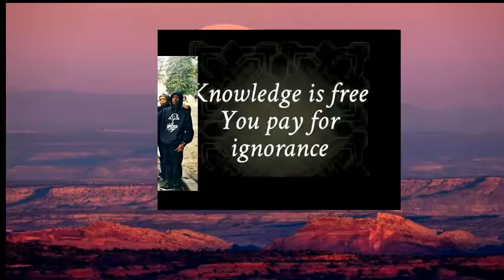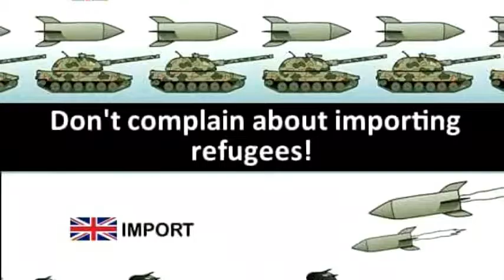LOVE & AFRICA by Riad Dar Najat from Marrakech